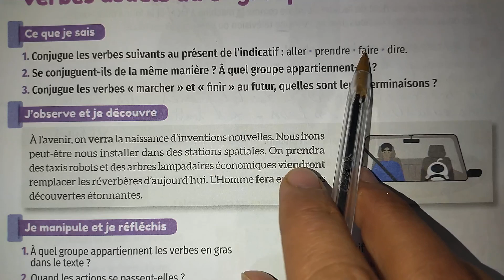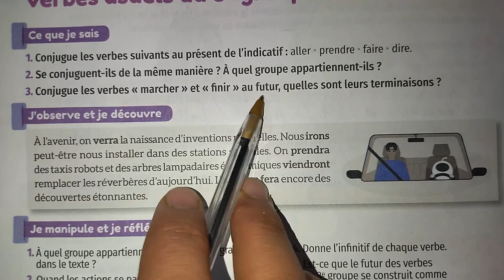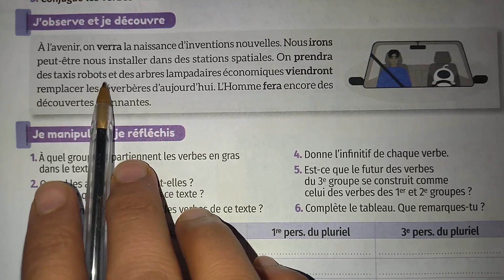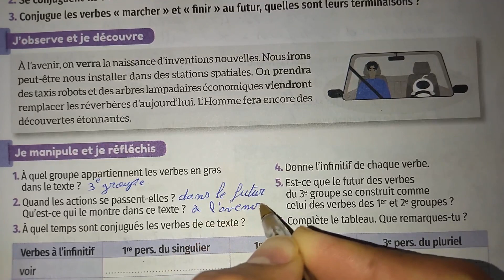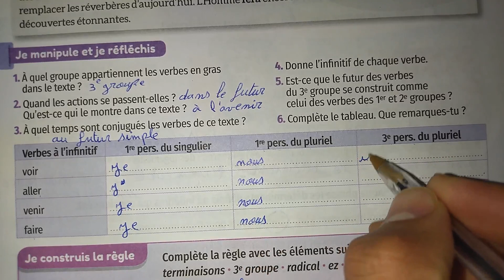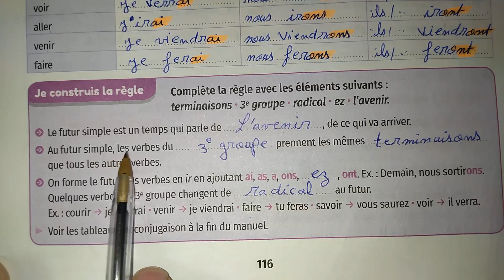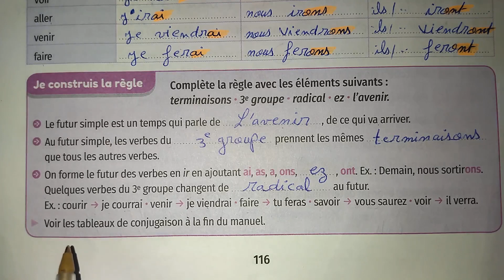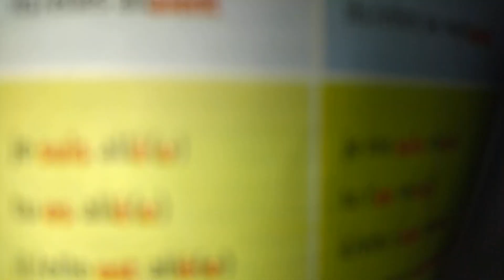mes apprentissage en français 5 page 116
mes apprentissages 5 ème page 116/117
conjugaison le futur simple des verbes du 3 ème groupe

mes apprentissages en français 5 eme année primaire page 116 117

اللغة الفرنسية المستوى الخامس الصفحة 116